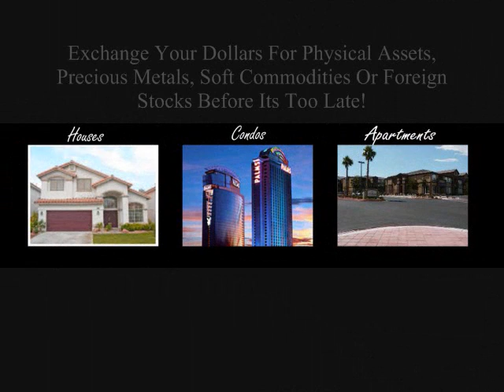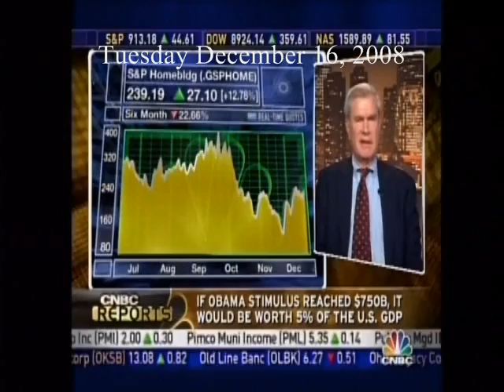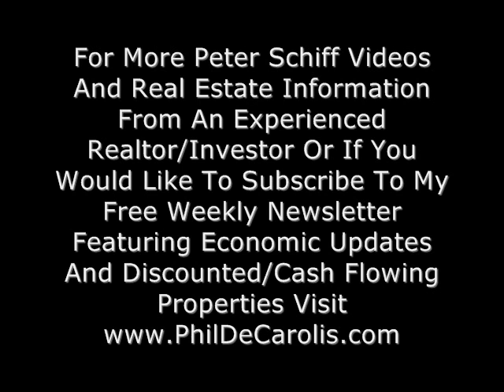12/16/2008 Part 4/4 Peter Schiff On Kudlow & Co: FED & The Markets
Follow @PhilDeCarolis on Twitter for real-time Liberty based news. Also visit PhilipDeCarolis.com and FaceBook.com/PhilDeCarolis